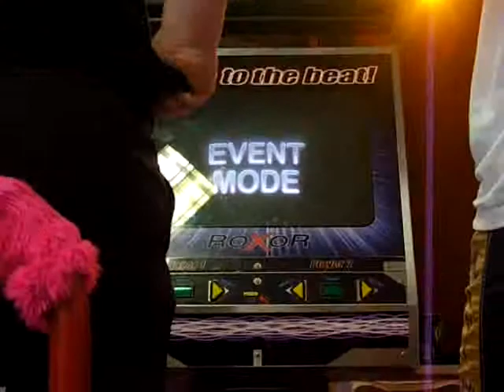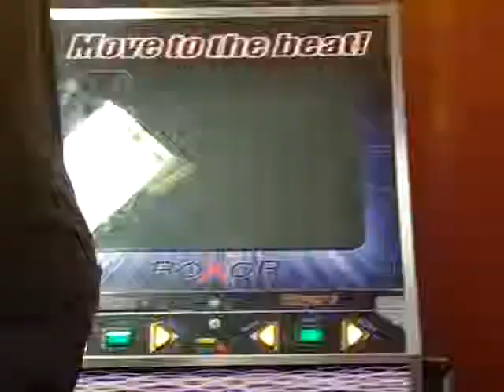LROUND5 - AdaMaNiaX vs. RealAthlete - Skyline [AdaMaNiaX Win]